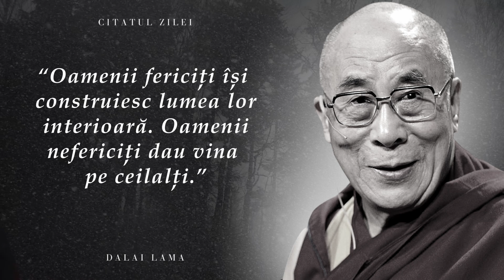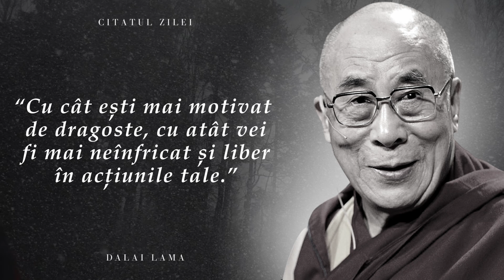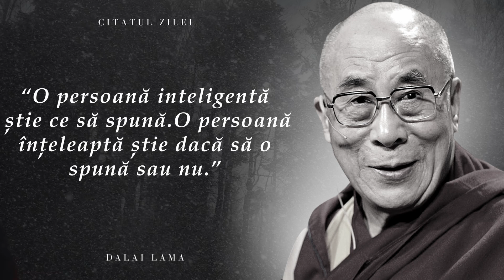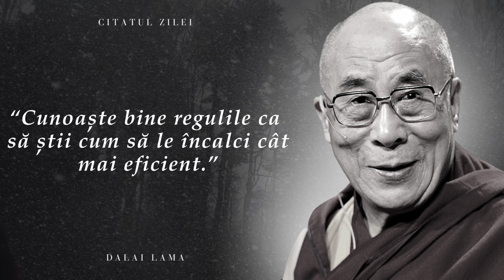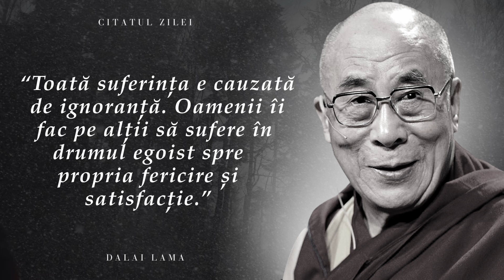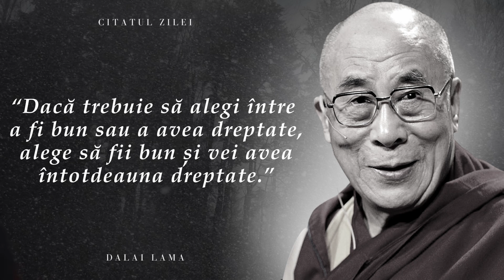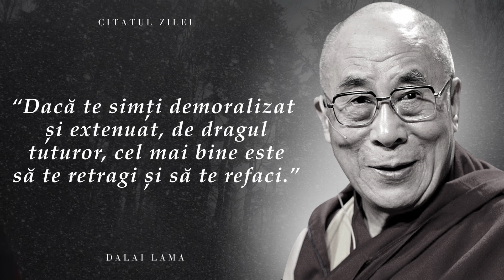Citate despre viață de Dalai Lama ce ar trebui știute până la bătrânețe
Dalai Lama este călugărul șef al budismului tibetan și în mod tradițional a fost responsabil pentru guvernarea Tibetului, până când guvernul chinez a preluat controlul în 1959. Înainte de 1959, reședința sa oficială era Palatul Potala din Lhasa, capitala Tibetului.

Dacă ți-a plăcut conținutul creat de noi, ne poți susține cumpărându-ne o cafea să avem energie să mai creem astfel de videoclipuri pentru tine 😇 (p.s. doar dacă dorești) ➡️